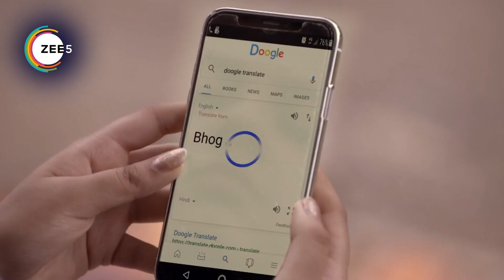Tujhse Hai Raabta - Quick Recap Ganpati Utsav 2023 Special - Kalyani, Malhar - Zee TV